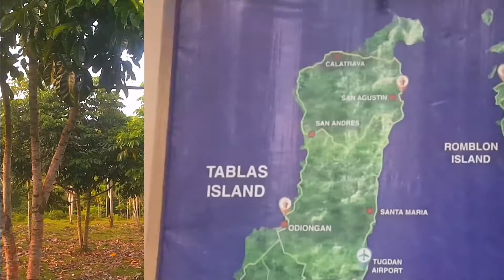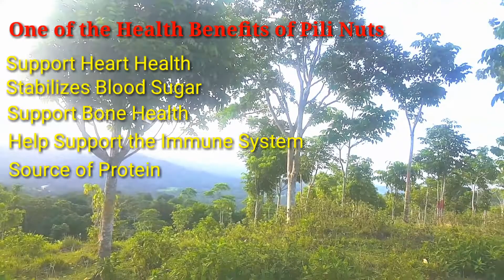Pili Nuts|Vlog#48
Pili Nuts Farm located at Pag-Alad San Andres, Tablas Romblon